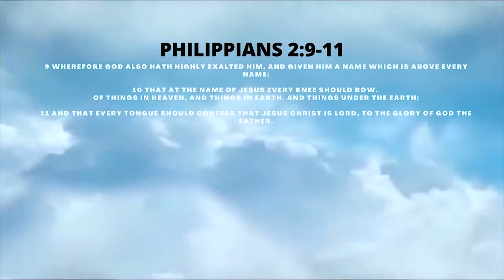MINISTER ABLING EMEKA LATEST SONG POWERFUL NAME IS JESUS WATCH OUT FOR - SOMETHING ABOUT THIS GOD